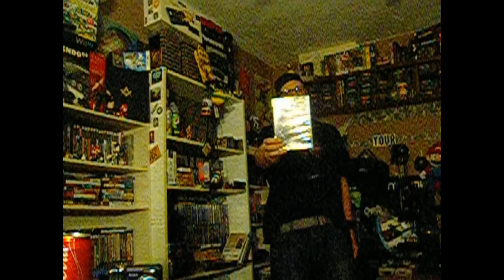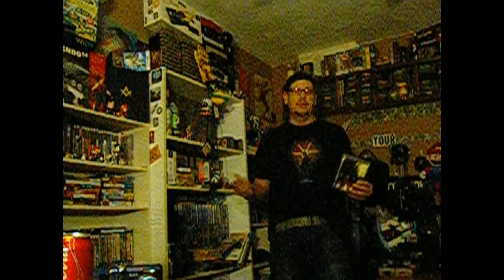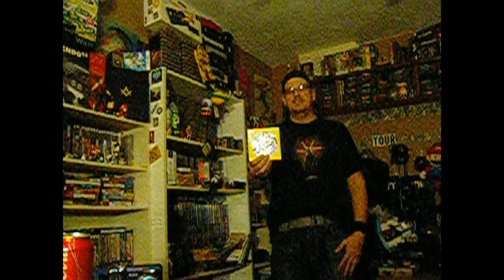Video Resp./Tag from DownPheonix : "$1 GameStop Challenge"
First and foremost, I had to use an older camera, sorry for the grainy video-quality.
This is a tag from DownPheonix to see what kind of games I could pickup fro GameStop for $1!  Thanks again and Keep Rokken like Dokken!

Stop by and join the FaceBook Group:
Water-Cooler Gaming Discussion
Add Me to the the following:
PSN-willgraham13